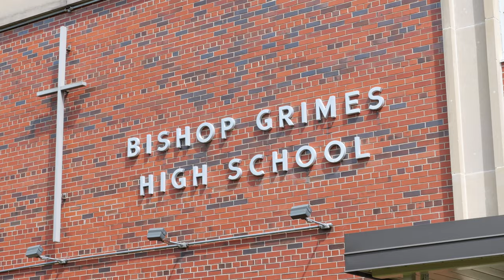Bishop Grimes Jr/Sr High School - Senior Advice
What better way to give back after graduating than leaving a little piece of advice for those new students joining the BG family!